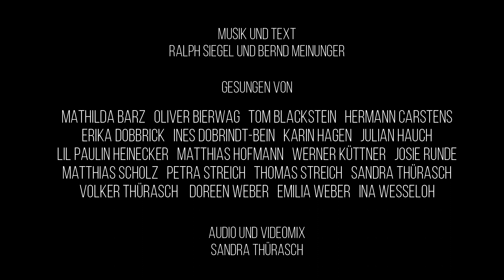Theater Die Zeitlosen (Katja Ebstein Cover)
Die Zeitlosen sind eine Theatergruppe aus Soltau, die 1999 ihr erstes Stück auf die Bühne brachte. Zunächst hauptsächlich Theater für Erwachsene, schließlich auch Musical und Theater für die ganze Familie wurden in der Soltauer Aula oder auf der Freilichtbühne im Höpen in Schneverdingen aufgeführt.
Bis zur Erstellung dieses Videos gab es 24 Produktionen, die 25. wurde durch die Corona-Pandemie eine Woche vor der Premiere ausgebremst.
Als Rückblick auf die Geschichte der Zeitlosen und als Hommage an das Theater haben 20 Zeitlose das einzige Lied, das dafür in Frage kam eingesungen: "Theater" von Ralph Siegel und Bernd Meinunger, bekannt durch Katja Ebstein.
Über 100 Fotos aus 24 Theaterproduktionen seit 1999 rufen Erinnerungen an vergangene Aufführungen wach und zeigen die Bandbreite der aufgeführten Stücke in Soltau und beim Heideblütenfest in Schneverdingen. Wir hoffen, so ein wenig Theaterfreude zu verbreiten und  bald wieder live für unser Publikum spielen zu können.

Playback: Karaoke Version